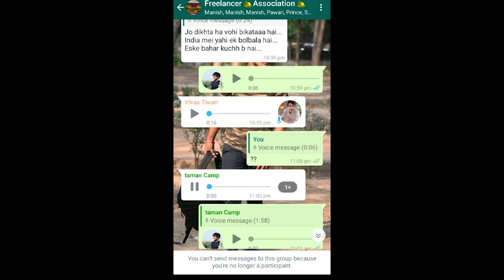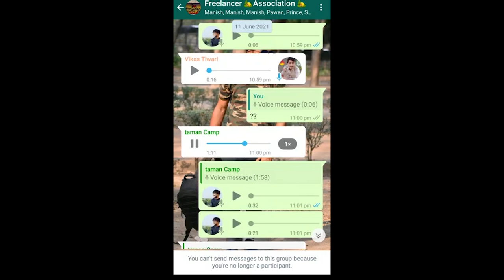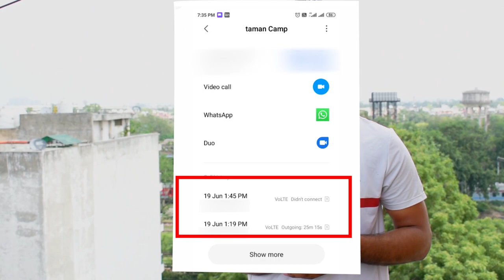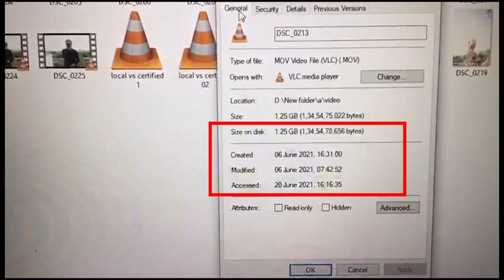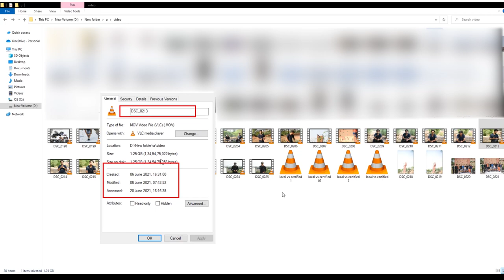Am I exposed by Taman sir ?? दुनियां चाहें जो भी कहे सच बोलना सिखो !!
video edit by - Kabir Koli .